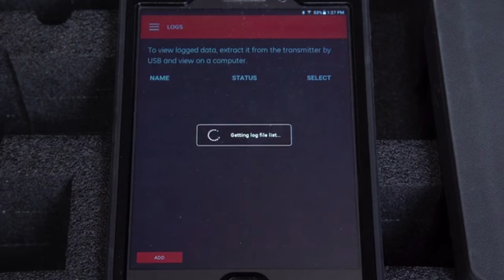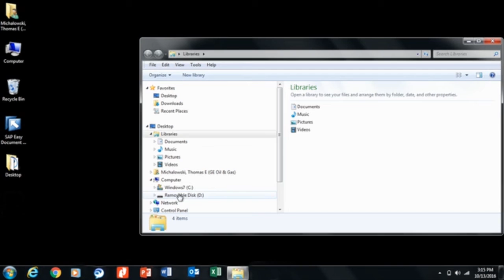Android Programming and downloading TransPort PT900 Data Logs